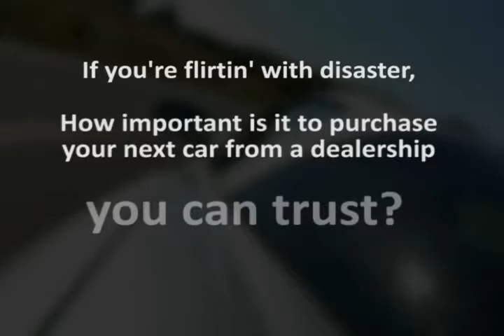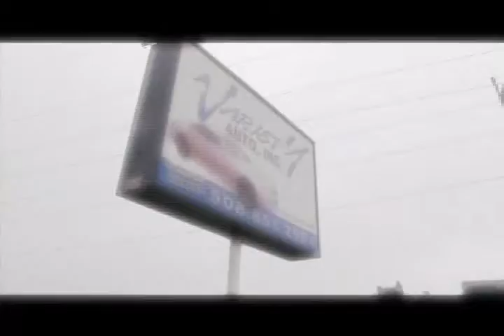Car Dealer TV - March 24 2012 - WorcesterTV.com